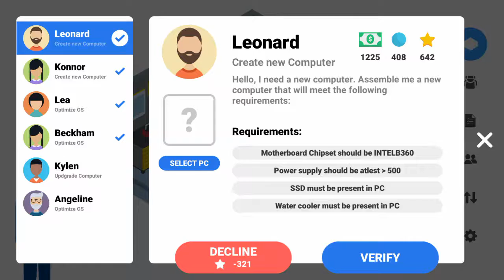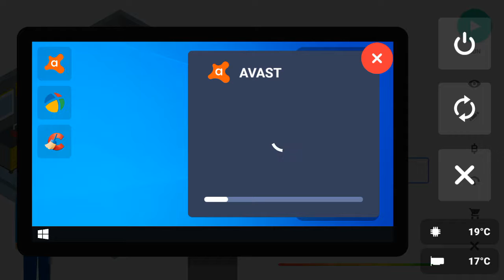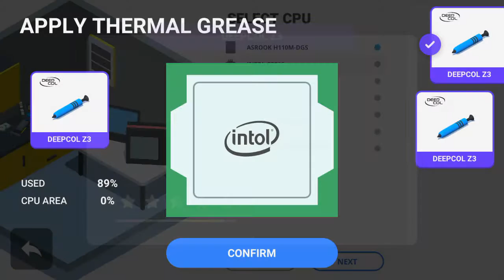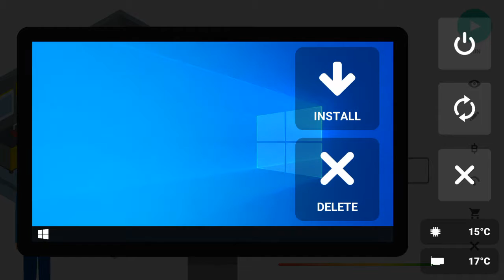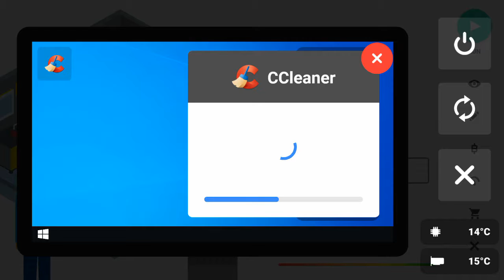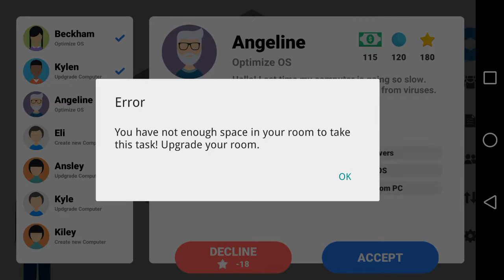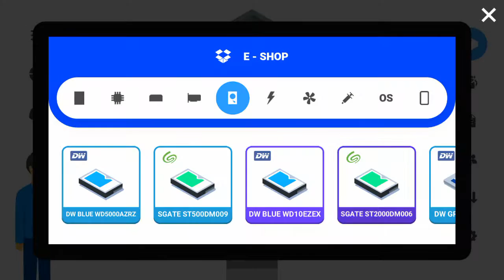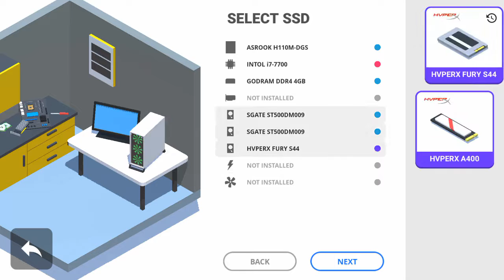game sama ja.......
Mula Business  PC  Murah dan Membina Pc baru

🎥pengumuman🎥

Ahad: Mini World
Isnin: Racing
Selasa: Simulation
Rabu: ?
Khamis: Randam game yang aku suka.